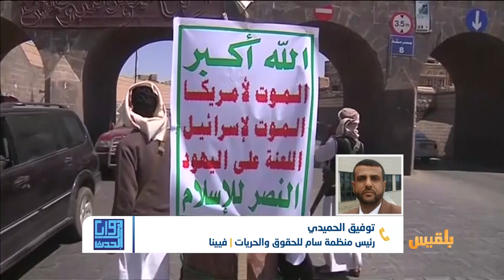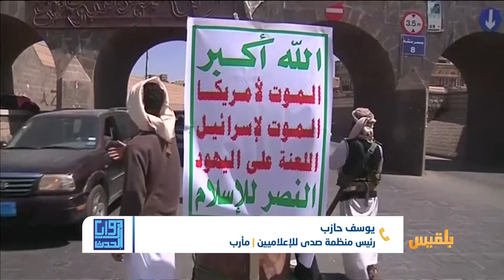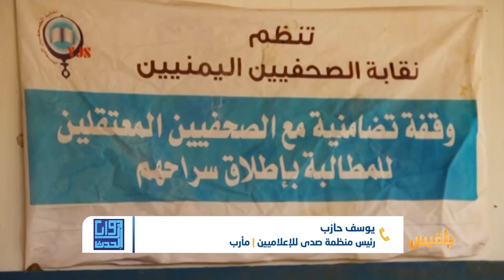زوايا الحدث | الصحفيون في اليمن.. انتهاكات مستمرة ومصير مجهول | تقديم: شادي نجيب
تناقش حلقة اليوم:
- أسباب وآثار وصف  المجلس الانتقالي الجنوبي للصحفيين بالخيانة
- موقف المنظمات الدولية من الانتهاكات التي تستهدف الصحفيين